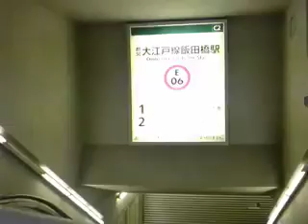大江戸線飯田橋駅：地上口～ホーム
tube 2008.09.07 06 - metropolitan subway ooedo line iidabashi station ground gate to platform